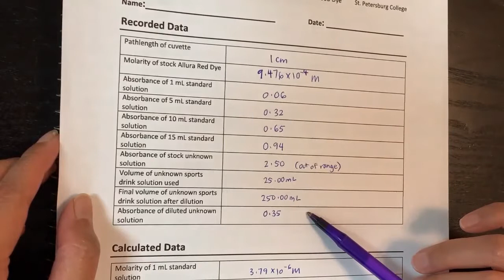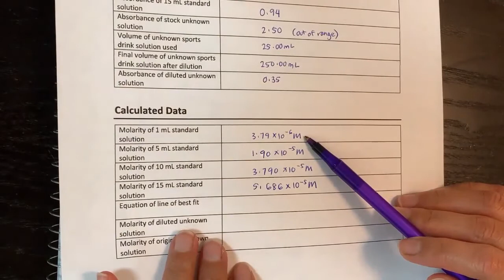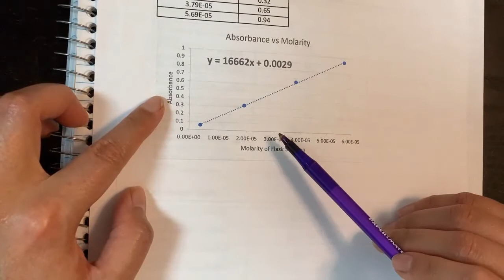Determination of Red Dye in Gatorade Lab (Calculation Example)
General Chemistry I Lab - Determination of Red Dye in Gatorade Lab Help